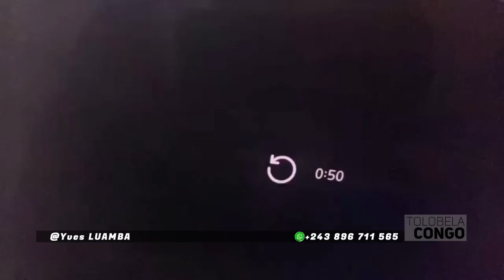TOLOBELA CONGO UNION SACREE DIVORCE FCC CASH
AVEC Yves LUAMBA